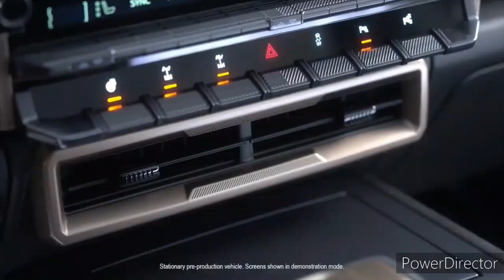2024 Tesla Cybertruck vs 2024 GMC Hummer EV SUV: Comparison Test!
2023 Tesla Cybertruck - Interior and Exterior Walkaround.

2023 Tesla Cybertruck - Interior.

2023 Tesla Cybertruck Review, Pricing, and Specs.

New Tesla Model X - will it be a mini Cybertruck?

Elon Musk Announces 3 NEW Teslas For 2023

2023 EdisonFuture EF1-T Electric Solar Pickup Truck - New Tesla Cybertruck Killer? 2021 LA Auto Show

Tesla Cybertruck Is Genius, And Here's Why

Tesla delays production of Cybertruck to 2023

Elon Musk Anuncia 3 nuevos TESLA 2023 🔥🔥🔥

The Tesla Cybertruck looks like it was dropped off by an alien race, but it has the capabilities to challenge all of the top-selling pickup trucks. With a sharp-edged exterior that is made of scratch- and dent-resistant stainless steel, Tesla's all-electric truck is seriously tough. Along with available all-wheel drive, the Cybertruck can tow up to 14,000 pounds and has an estimated driving range of 500-plus miles. While that applies only to the most expensive model, the cheapest one starts at $39,900. Of course, there's still a lot we don't know about the Cybertruck, including when it will officially go on sale. Tesla has delayed the truck's production timeline several times already, but on April 7, 2022, CEO Elon Musk again promised that the truck is coming and will be out in 2023.

Tesla is expanding its lineup to include one of the most popular body styles in America—the pickup truck. With seriously impressive stats for both an EV and a pickup, the Cybertruck gives the company a potentially strong seller given how well trucks sell in this country. However, it'll have to compete with the Ford F-150 Lightning, the GMC Hummer EV, the Rivian R1T right out of the gate. Chevy is also planning an electric Silverado in the next couple of years, and Ram says it'll have an EV with a truck bed by 2024.

Single Motor - $39,900

Dual Motor - $49,900

Tri Motor - $69,900

The Cybertruck is available with not just one, not just two, but three electric motors. While the single-motor truck has rear-wheel drive, the two- and three-motor models have all-wheel drive. Tesla claims it'll go from zero to 60 mph in 6.5 seconds and top out at 110 mph. The dual-motor Cybertruck will reportedly reach 60 mph in just 4.5 ticks and have a top speed of 120 mph. Those looking for the ultimate performance will appreciate the three-motor model, which Tesla says will essentially teleport from zero to 60 mph in 2.9 seconds (!) with a top speed of 130 mph. All Cybertrucks have an adjustable air suspension that can be raised or lowered on the fly and provides up to 16 inches of ground clearance. Add that to its 35-degree approach and 28-degree departure angles and the Tesla pickup could prove to be a formidable off-road machine.